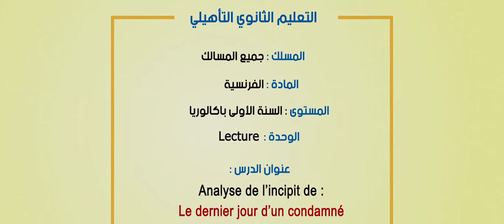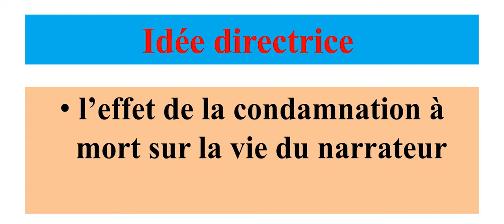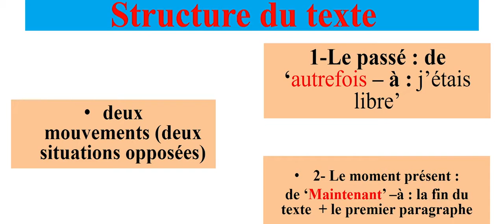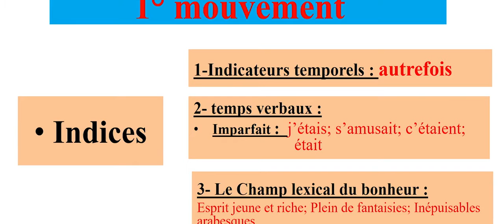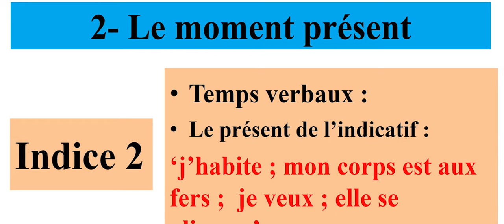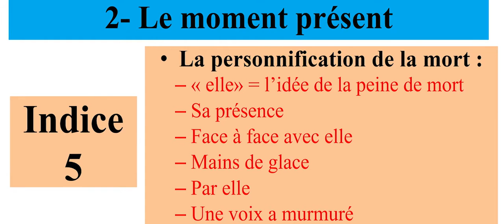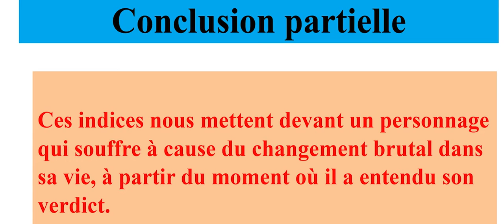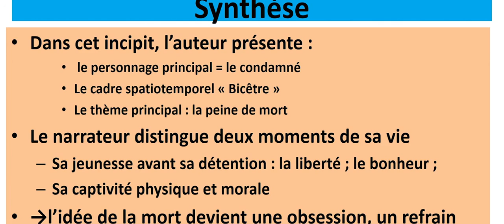Analyse de l'incipit du roman le dernier jour d'un condamné de Victor Hugo